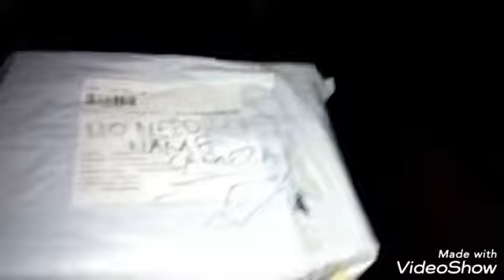UNBOXING NEW CAMERA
Please subscrib